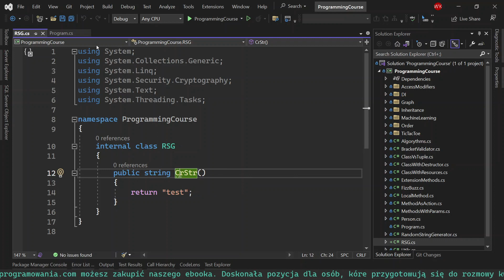Niezrozumiałe nazwy klas i właściwości [Złe Praktyki]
Dlaczego warto nazywać klasy i właściwości używając całych wyrazów?  W piekle jest specjalne miejsce dla takich programistów, którzy piszą skrótami.